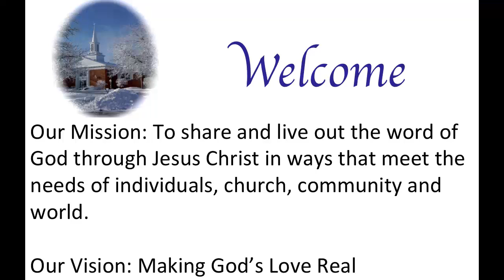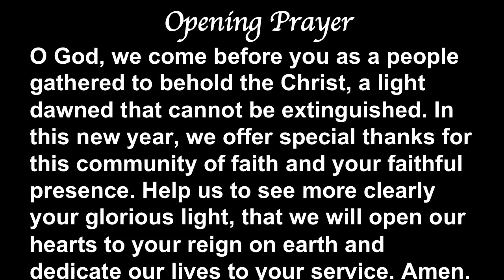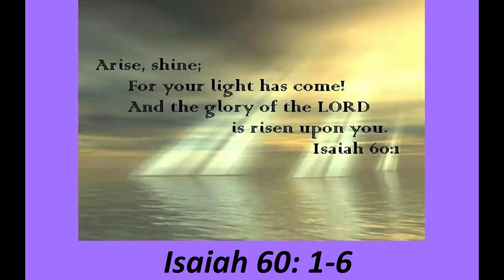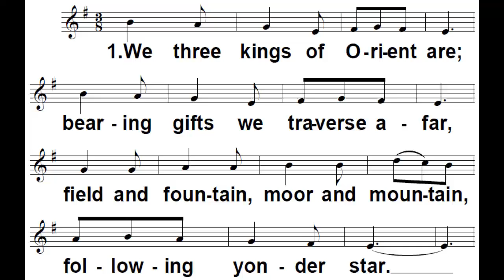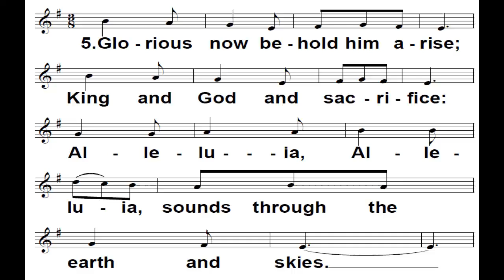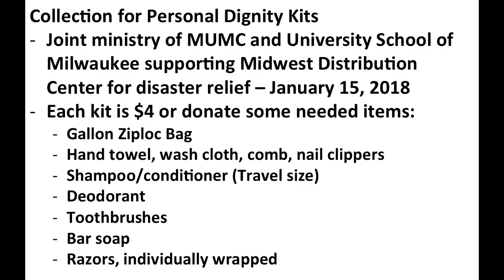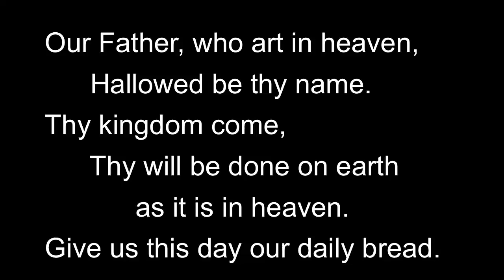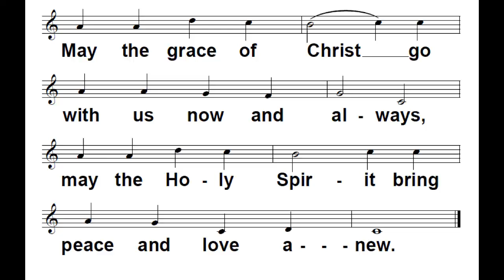MUMC Service 2018 01 07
Mequon United Methodist Church Service for Sunday, January 7, 2018.